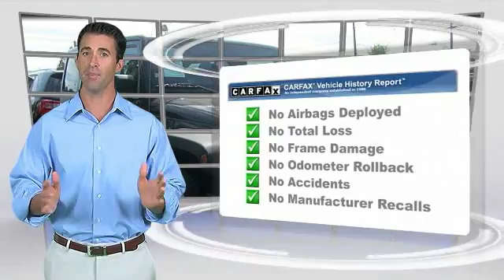2013 Jeep Wrangler Unlimited Cherry Hill NJ 68482A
2013 Jeep Wrangler Unlimited Sport

Looking for the right convertible? Today could be your lucky day. With 40043 miles, this Black, 2013 Jeep Wrangler Unlimited equipped with Automatic transmission could be yours. Request more information and set up a test drive right away.